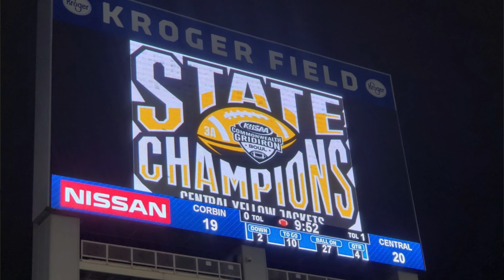JCPS Weekly Wrap Up – December 7, 2018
Superintendent Marty Pollio gives updates for the week of December 7, 2018 during his Weekly Wrap Up for Jefferson County Public Schools.